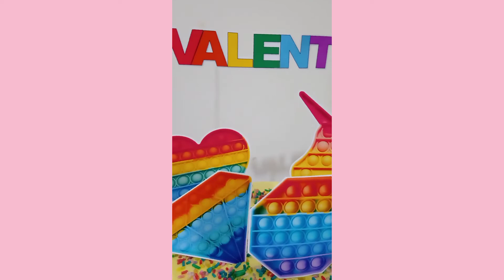BOLO TEMA POP IT | Bolo pop it chantininho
Oi pessoal! 😊

Me sigam lá no instagram os bolos sempre aparecem lá primeiro 😊